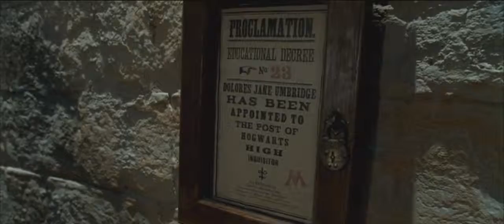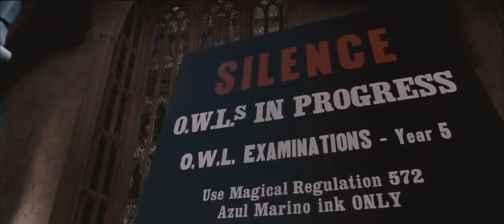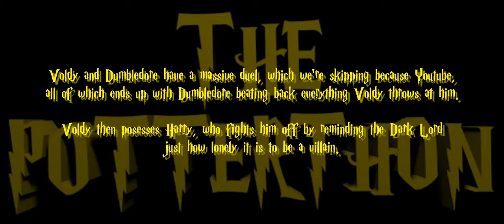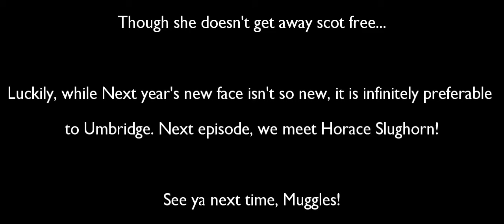House of Love Presents the Potterthon - The Order of the Phoenix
The Magic is back, as our mystical Master of Ceremonies continues the Potterthon with the Order of the Phoenix! Harry returns for his Fifth year of school, but as if exams weren't scary enough, There's the growing threat of Voldemort! And worse, Ministry-appointed new face Dolores Umbridge is not as innocent as she appears...